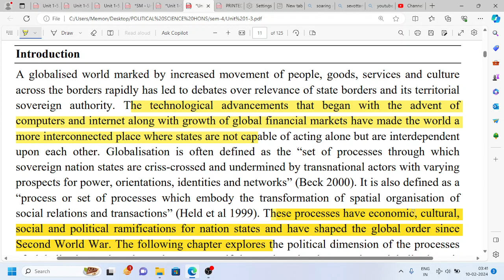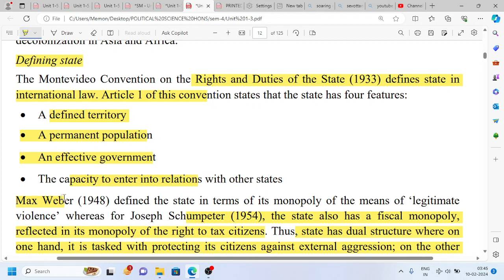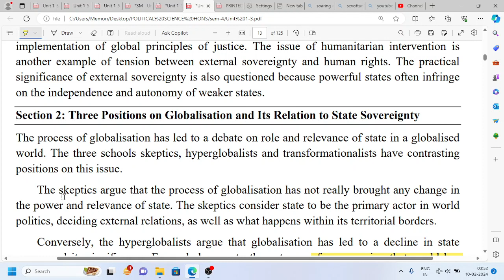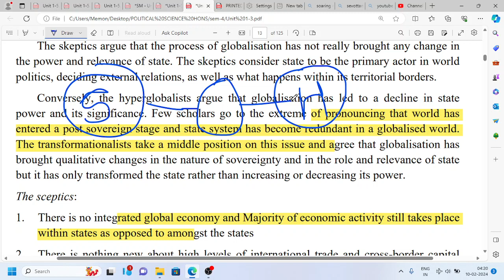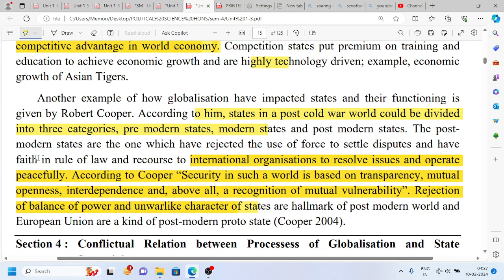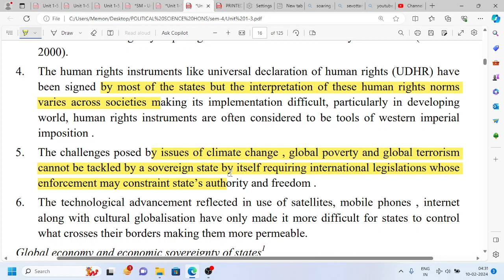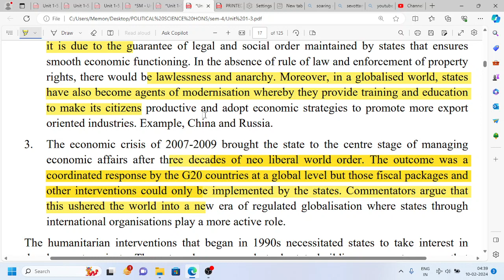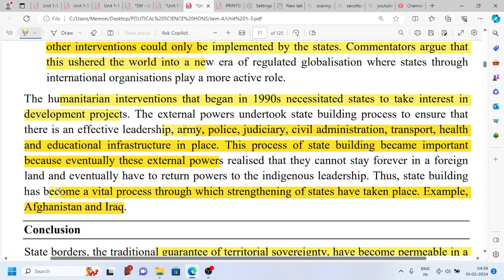Globalisation - Chapter-1 - GLOBAL POLITICS - DU SOL / NCWEB / REGULAR -PART-2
Hi students 😄

Announcing memberships for all my students.

Now get a chance to get your doubts solved,interact with me on WhatsApp, Be part of live session and UPSC preparation and much more.

Join now 🤩 ( click on the link to know more)

See this for B.A political science honours -